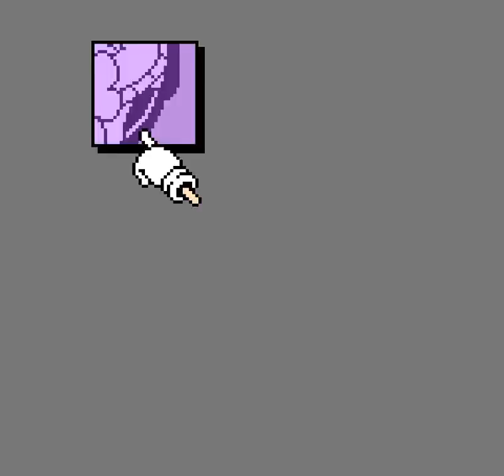Sonic the Hedgehog Pocket Adventure - 100% Walkthrough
100% Walkthrough of Sonic the Hedgehog Pocket Adventure.

- All Chaos Emeralds collected
- All 96 Photo Pieces collected
- All 6 Puzzles solved

Sonic the Hedgehog Pocket Adventure (ソニック・ザ・ヘッジホッグポケットアドベンチャー), or Sonic Pocket Adventure for short, is a 1999 platform video game in the Sonic the Hedgehog series developed by SNK. It was released in December 1999 in North America, and May 2000 in Japan, exclusively for the Neo Geo Pocket Color handheld game console. It is also only the second game of the Sonic series ever to be released on a non-Sega video game console, the first being Sonic Jam on the Game.com. The game was praised by critics, receiving perfect scores from multiple reviews.